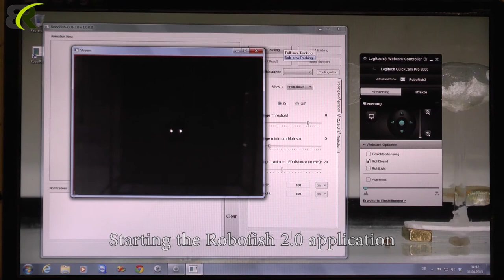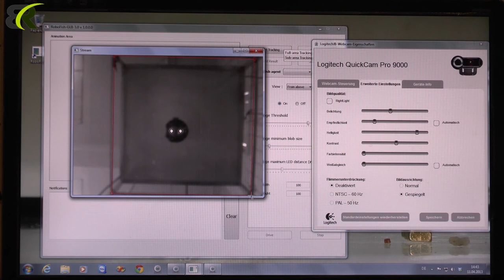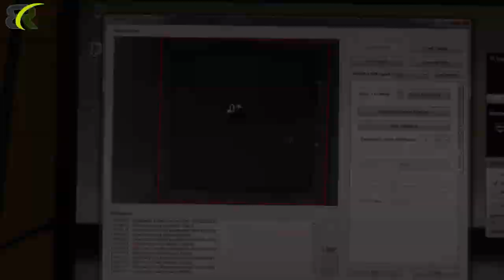Robofish 2.0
A new version of robotic fish (2013). Based on omni-wheeled soccer robots we built a robotic platform for the analysis of social behavior in fish shoals. This work has been done within the Biorobotics Lab at the Freie Universität Berlin.